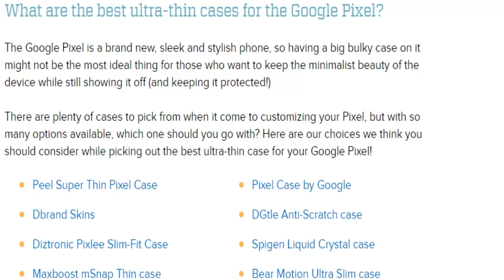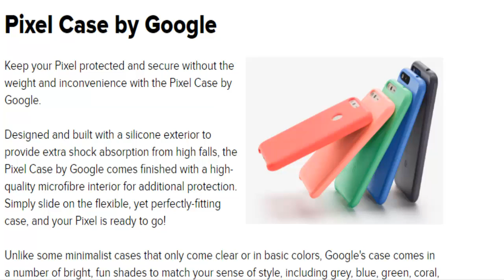Google Pixel:Best Ultra Thin Cases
Best Ultra Thin Cases 4 Google Pixel
Tech Nology:
It's a really slim case that adds barely any bulk to your phone, but will keep it protected even when you put it face down on a table with a slight lip around the front edge. All the coverings and cutouts for the buttons and ports are precisely designed so you'll have no issues fitting this case on your phone.
Is there a minimalist, ultra-thin Pixel case that you simply cannot get enough of? Have you found the perfect combination of simplicity and protection? Style and functionality?